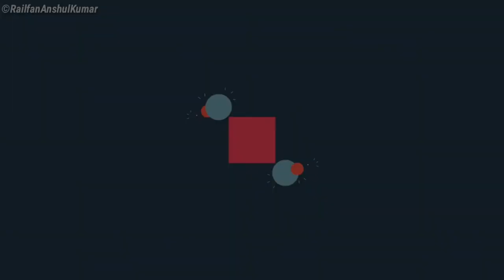12 In 1 High Speed LHB & ICF Compalition - Rajdhani Exp + Humsafar Exp + Purushottam Exp & More !!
12 In 1 High Speed Complaition Of 130 & 110 Kmph Trains In NCR Zone !!

Trains -

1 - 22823 Bhubaneswar - New Delhi Rajdhani Express

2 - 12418 New Delhi - Allahabad Prayagraj Express

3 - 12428 Anand Vihar (T) - Rewa Rewa Express

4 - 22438 Anand Vihar (T) - Allahabad Humsafar Express

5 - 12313 Sealdah - New Delhi Rajdhani Express

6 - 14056 Delhi - Dibrugarh Brahmputra Mail

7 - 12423 Dibrugarh - New Delhi Rajdahani Express

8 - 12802 New Delhi - Puri Purushottam Express

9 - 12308 Jodhpur - Howrah Superfast Express

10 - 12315 Kolkata - Udaipur City Ananya Express

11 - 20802 New Delhi - Islampur Magadh Express

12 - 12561 Jaynagar - New Delhi Swatantrata Senani Express

RailfanAnshulKumar 2019